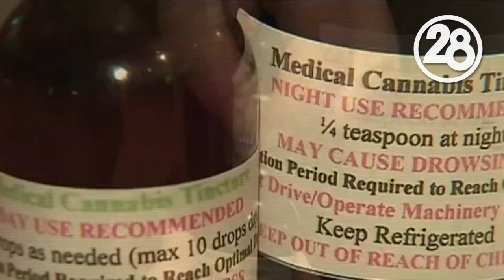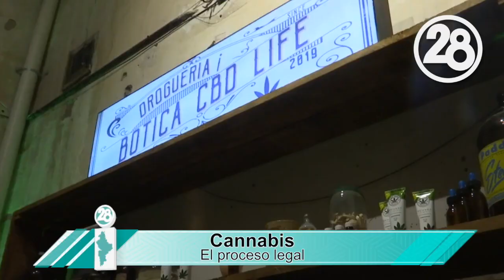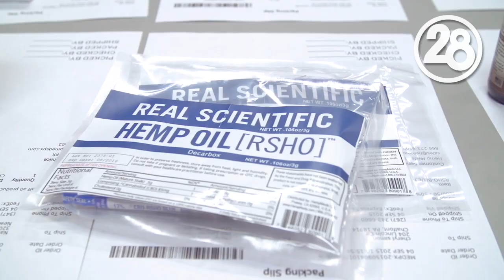Cannabis, el proceso legal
El proceso legal de la Cannabis en México se ha dificultado debido al componente psicoactivo que contiene la mariguana, sin embargo el aceite de canabidiol no presenta problema legal alguno.